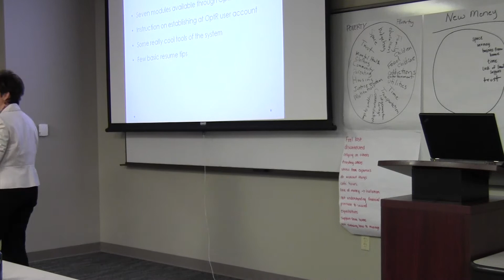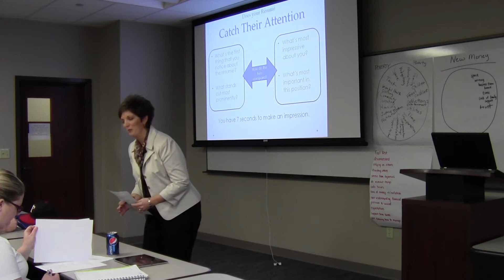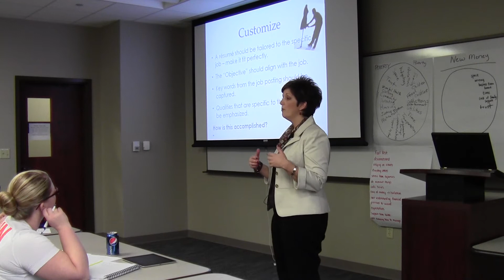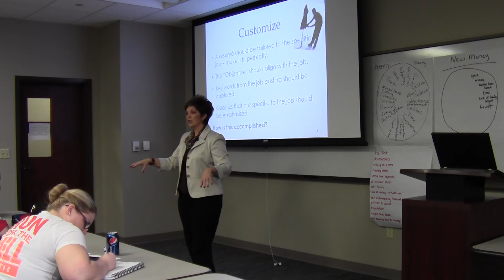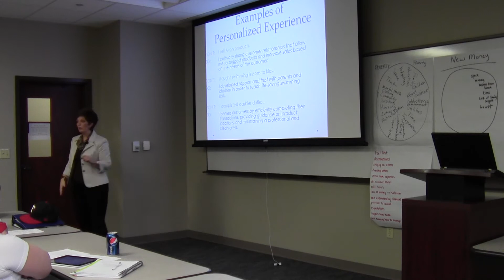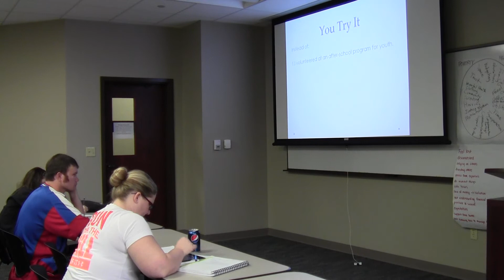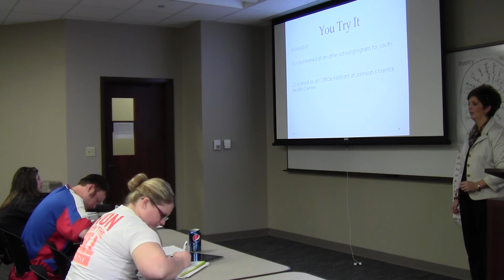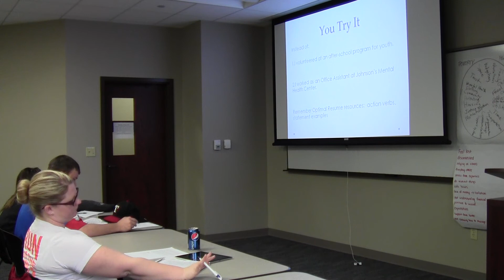Julia Couch2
Julia give Part 2 of the Ultimal Resume demonstration